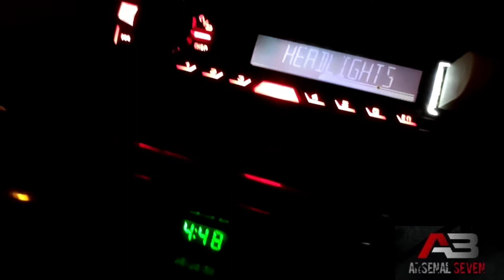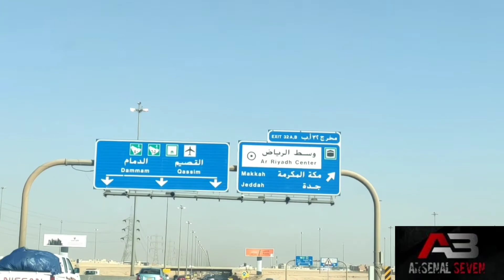Red Sand Riyadh KSA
atv adventure